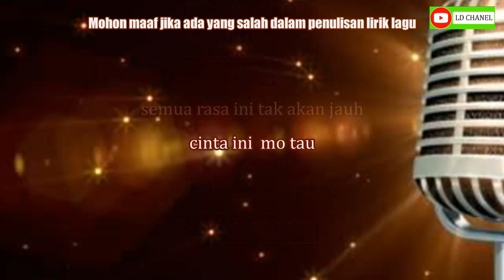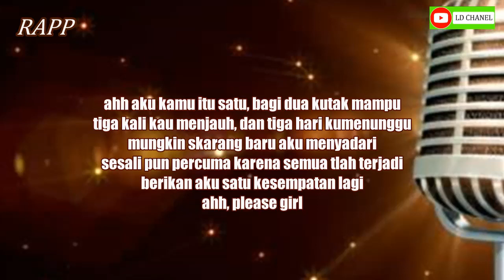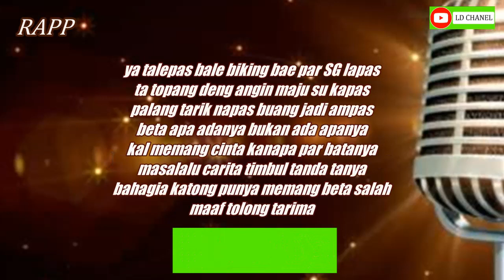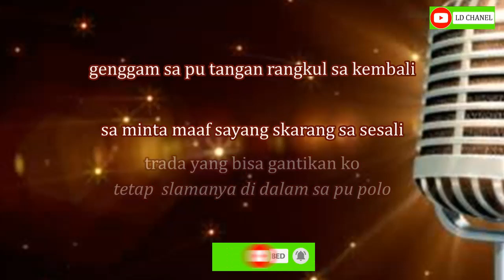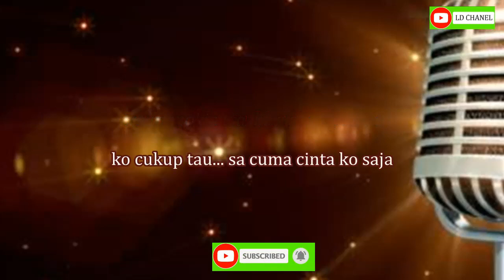MAAFKANLAH Karaoke HD - Justy Aldrin Feat Innocentlams (Remake)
Karaoke MAAFKANLAH - Justy Aldrin Feat Innocentlams (Remake)

Lagu Terbaru Justy Aldrin Feat Innocentlams - MAAFKANLAH - Karaoke